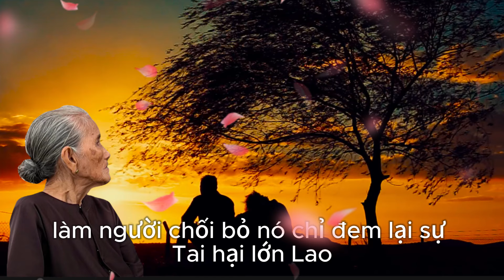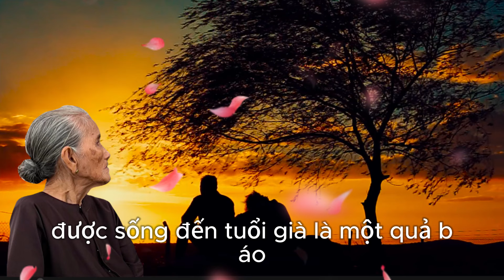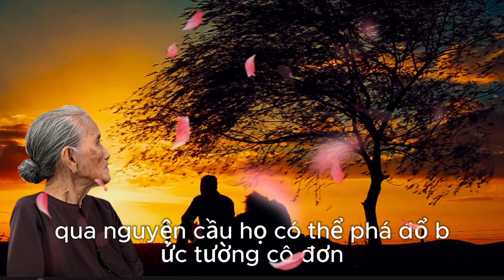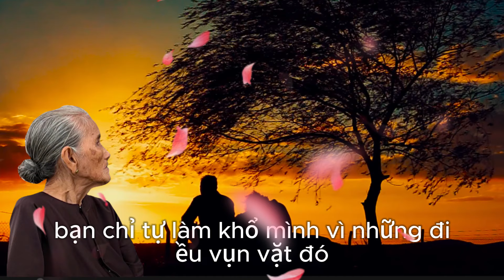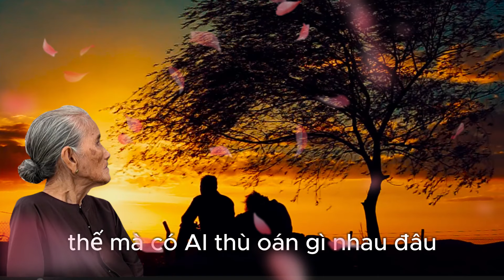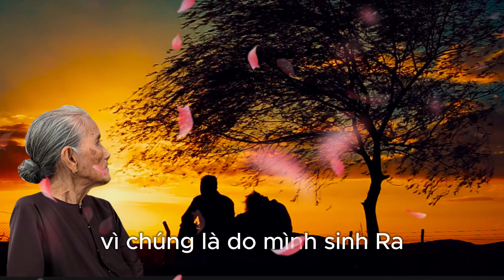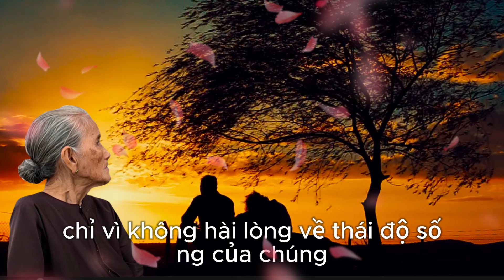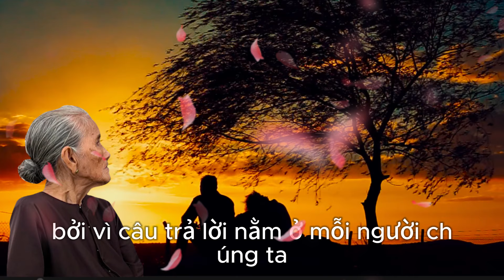Tôi đã già rồi sao - con người ai cung phải đối mặt với tuổi già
Kênh CHUYỆN TUỔI GIÀ là kênh chia sẽ
Những câu chuyện hay và ý nghĩa về tuổi già.
Giúp người cao tuổi trút bầu tâm sự, chia sẻ niềm vui, nỗi buồn trong cuộc sống.
Cùng tạo niềm tin và động lực để vượt qua mọi nghịch cảnh.
Sống vui sống khoẻ sống hữu ích. Yêu thương và giúp đỡ nhau về mặt tinh thần.
Gíao dục con cháu và chia sẻ những trải nghiệm trong cuộc sống lúc cuối đời.
Hân hạnh phục vụ các bạn lão niên.